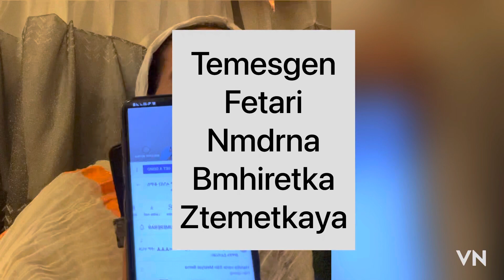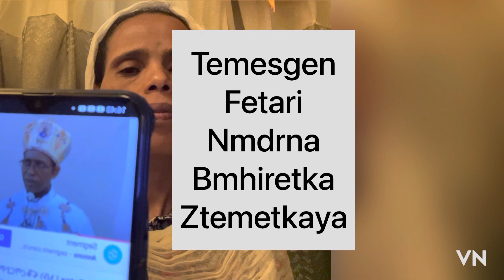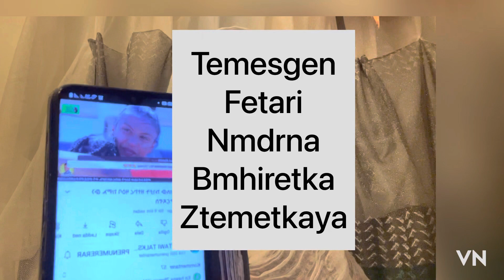Temesgen fetari neti terifuna zelo niana nfturatka ztekim zbelkayo habena 🤲🏼❤️